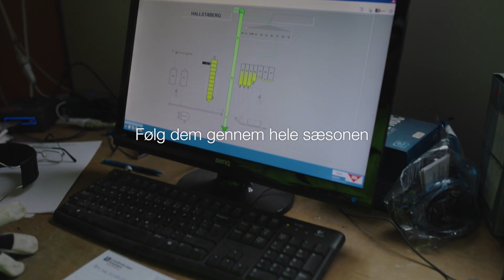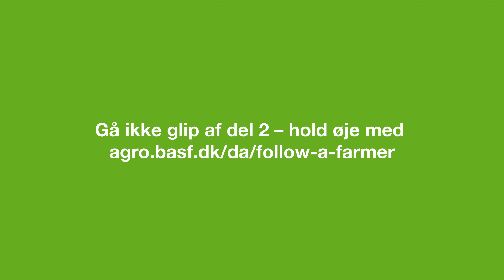Follow a Farmer - Jens-Martin Bramsen - S2:E3 part 1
Kunne du tænke dig at vide hvad en planteavler laver i højsæsonen?
Der er skridning i rajgræssen, men det er tørt.. Skal man vækstregulere eller ej? Hveden er i stadie 37-39. Spørgsmålet er nu, hvornår præcist der skal sprøjtes med den afgørende svampebehandling med Balaya?
Desuden tager vi et smut forbi 0-parcellen i hveden - bliver der frigivet noget N? Der laves gradueringskort til T2 sprøjtningen. Vi tager en tur forbi spinat marken, og der bliver skiftet olie på traktoren.

00:01 Velkommen til Feldumgård
00:23 Follow a Farmer intro
00:43 Status på rajgræsset - skal der vækstreguleres?
01:38 Status på hvedemarken i stadie 37-39, skal der sprøjte med Balaya?
02:13 Et kig fra oven på 0-parcellen i hveden hvor effekten af N måles
03:13 Bladene er blevet malet
03:47 Opgaver fra ministeriet og gradueringskort
04:48 En tur i spinat marken
06:17 Olieskifte på traktoren

Follow a Farmer giver dig mulighed for møde 7 landmænd fra både Danmark, Sverige og Finland og få indblik i deres erfaringer, idéer og tanker i udviklingen af deres forretning ud fra hver deres perspektiv.

▬ Om denne kanal ▬
BASF Agricultural Solutions Danmark udvikler, tester og sælger landbrugsløsninger til beskyttelse af afgrøder, frugt og grøntsager, skadedyrsbekæmpelse, frøbehandling, biologiske stoffer, dyrkning og digitalt landbrug. Vi erkender, at landbrug er det vigtigste job i verden, og vi er her for at hjælpe dig med at udvikle din virksomhed med rådgivning, support og indsigt.